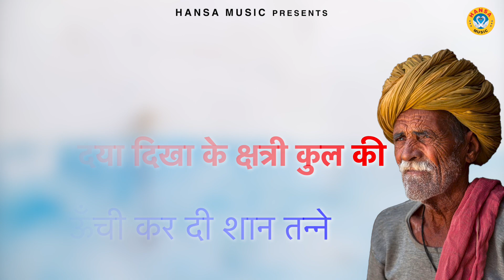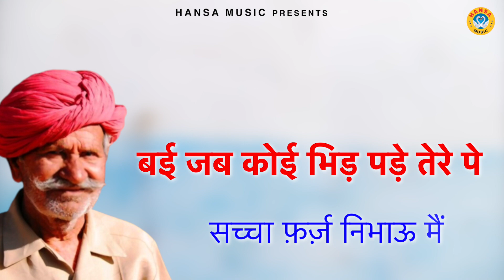अमर सिंह राठौर के किस्से की गजब रागिनी - पगड़ी तार शरण में धरदी | Dehati Ragini 2022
HM 1155
► Album \ Song ;- पगड़ी तार शरण में धरदी | Pagdi Tar Sharan Me Rakh Di |
►Singer - Balram Baisla  , Harendar Nagar
►Writer - Dev
 ► Digital Manage by :- Vipin Kumar

► Genre :- Haryanvi

               Label / Company

►Owner \ Director : Lokman Verma